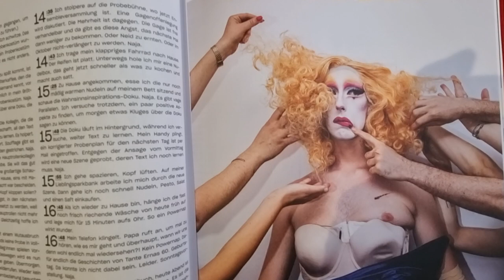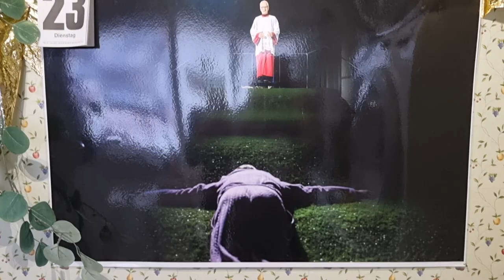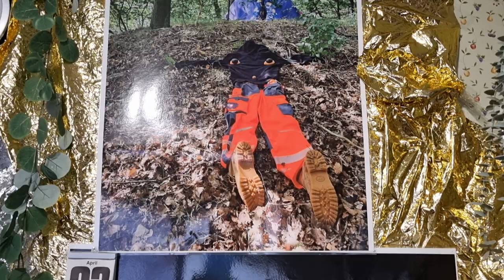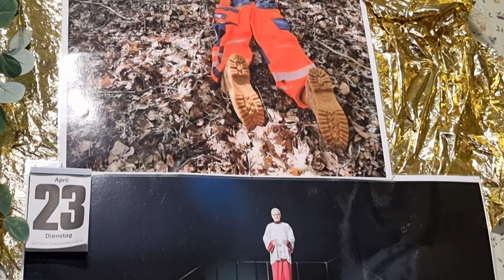MARK BELLINGHAUS DIE WAHRHEIT GDBA LGBTQ* KINDERHAUS BEWEISE VS. KINDERHÄUSER KAREN BREECE BETRUG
Die Genossenschaft Deutscher Bühnenangehöriger (GDBA) droht mir jetzt mit einem Ausschlussverfahren. Ich soll mich spätestens bis zum 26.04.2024 schriftlich geäußert haben, sonst wird dieses Ausschlussverfahren automatisch angeleiert. BRAVO! Genossen und Genossinnen aus HH! Damit meine ich natürlich HAMBURG! Man muss ja dieser Tage aufpassen was man wo, wie und warum so vor einer laufenden Handy-Kamera von sich gibt. Und wenn es sich, wie in meinem unfassbar spannenden Fall von Volksverarsche, Mega KRASSE Super TROUPER kriminellste weil vorsätzlicher Zerschredderung eines 60 jährigen Mitglieds eben dieser "GenoSSenschaft" geht, da kann man plötzlich "reageren" - WOW! Und oh Wunder oh Wunder, ja doch, das ist möglich, auch wenn ich bis heute noch nicht einen Piepton von Herrn Luca Ponti hörte, der ist wahrscheinlich 24/7 bei seinen Tanzproben und hält es nicht für nötig den Enkel des schlimmsten Massenmörder aller Zeiten einfach mal kurz zu kontaktieren, "Hallo" zu floskeln und so auch mal das Eis zu brechen, nach fast einem GESCHLAGENEN JAHR, in dem ich OFFIZIELL in dieses beschissen-undankbare AMT GEWÄHLT wurde.
Herr Raphael Westermeier war durch seine wunderschöne Kettensammlung ja selbst anwesend. Denn wer ihn nicht sah, der sah zumindest diese Ketten, die, das vermuten wir mal so ganz sarkastisch (das ist doch hier erlaubt, oder???) seine Ehefrau gehört, oder seinen Kinderchen? Ist ja auch komplett EGAL! Was dieser Landesvorsitzende von NRW, dieser neu bestimme VERTRETER VON LISA JOPT (ja, Herr W. Sie können uns nachts wecken, und wir wissen wie wichtig Sie sind, und was für klangvolle Ämter Sie bekleiden, was Sie selber nicht mal für möglich hielten, kommt uns leider so vor!).
Dass ich nicht gewählt wurde, hat weniger mit meinem Talent zu tun, als mit meiner klar nachweislichen ABSTAMMUNG. Und da beißt die Maus auch keinen Faden ab. Da kann ich so wenig dafür, wie Olaf Scholz für seine fehlende Haarpracht, die Robert Habeck hingegen mit einem hässlich auffälligen "Fiffi" zu überdecken versucht. Was? Sie dachten diese tote Rattenfell-Haarpracht unseres sich in Vetternwirtschaft auskennenden Vize-Bundeskanzlers und Bundeswirtschaftsminister Robert Habeck sei echt? Sehen Sie? "Die Welt will betrogen werden". das glaube ich jedoch nicht, dieses dumme Sprichwort. Und doch, wenn man sieht was am Theater Münster passiert, könnte man das fast meinen. Da wurde mir doch tatsächlich das gesamte Bühnenbild durch die Karen Breece Freundin (aus deren Theater Hoch X Zeiten in München) Hannah Judith Wolf ganz blatant geklaut. Einfach abgeguckt und auf die Bühne des Theaters der Stadt Münster dekoriert. Und was macht Raphael Westermeier? Er schreibt persönliche emails an eine Unrechts-Generalintendantin die so nicht in ihrem Amt bleiben kann und wird. Es ist natürlich leider nur eine Frage der Zeit, wann dieser kriminelle Spuk, diese Nepotismus-Herrschaft für immer beendet ist.
Jetzt, wo ich weiß, dass sogar die Kulturdezernentin Münsters, Frau Cornelia Wilkens auf der Seite einer Lügnerin, einer Betrügerin ist, dann wird dieses Projekt halt noch größer.
Ich weiß, dass ich am Ende gewinnen werde. Denn das wusste ich ebenso, als ich in den USA einen Brief öffnete, in dem sich eine 100 Millionen Dollar Klage gegen mich befand! Be my guest, dachte ich mir damals, und sei mein Gast, seid alle meine Gäste, liebe (noch) GDBA Freunde, Genossen und Kollegen*innen. Aber Ihr wisst selbst, dass was ich hier tue, ist die URFORM dessen, wofür Eure Orga gegründet wurde. Gegen das Unrecht, gegen irre und machtmissbrauchende Intendantinnen und gegen die Schweinerei, dass 45 unserer Kollegen*innen bei Nacht und Nebel, im November 2021 einfach fristlos gekündigt wurden. Und dagegen gehe ich vor. Nichts anderes.
Mit allen Mitteln. Und wenn diese "Mittel" einen Mann entlarven, der wirklich absolut nichts, gar nichts: NICHTS auf seinen Posten zu suchen und zu tun hat, denn genau das haben seine idiotisch selbstdarstellenden und von Schleim triefenden emails tatsächlich über diesen Mann verraten, dann sind diese Mittel richtig. Denn sie dienen UNS ALLEN. Uns als Genossenschaft. Es ist also klar, super klar wie Kloßbrühe, dass ich, trotz meiner Abstammung der geeignertere Kandidat wäre, einer Lisa Jopt in das Amt des Präsidenten der GDBA zu folgen. Meint Ihr nicht? Ich meine Deutschland hat sich doch totgelacht, eben über meinen Großvater Adolf Hitler, in "ER IST WIEDER DA", oder etwas nicht?
Was ist denn da so falsch an der Idee, dass ein Enkel Hitlers (und ich bin weiß Gott nicht der Einzige Nachfahre, diesen Zahn muss ich Euch leider ziehen, für diejenigen, die das noch nicht wussten), ein Amt des Präsidenten der GDBA bekleiden würde, denn was Ferdinand von Schirach kann, kann ich schon ebenso, und lange. Keiner will mir helfen, aber ALLE reißen Schirachs Bücher ihm aus seinen Händen, obwohl er von mit dem brutalsten Nazi abstammt. Also wo bitteschön liegt hier bei Euch denn das Problem?
Eva Brown, hatte keins mit mir. Aber Ihr.